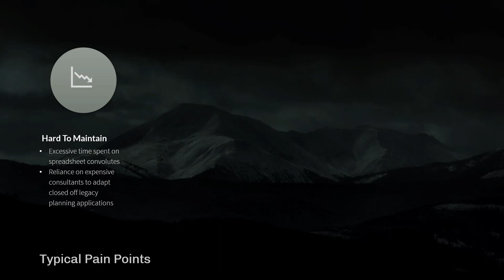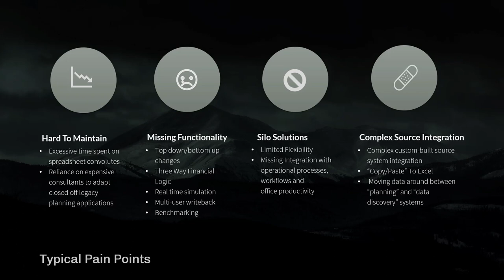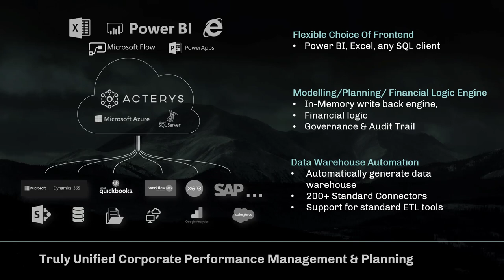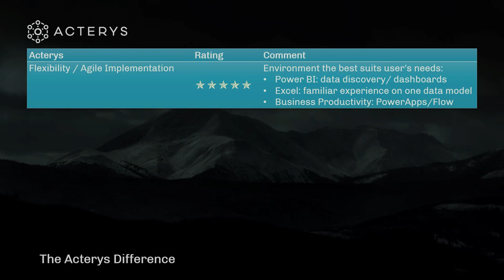Acterys Financial Planning & Analytics for Power BI & Excel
Join Martin Kratky, CEO of Acterys, for an insightful overview of how Acterys is revolutionizing financial planning and analytics. Discover how Acterys tackles the typical challenges faced by FP&A professionals by eliminating excessive maintenance, integrating seamlessly with major ERP and accounting systems, and providing a unified platform for all aspects of financial planning and analysis.
Key Topics Covered:

-Addressing the common pain points in financial planning and analytics processes.
-Seamless integration with major ERP and accounting systems with one-click connectivity.
-A unified platform for all FP&A aspects, avoiding unnecessary integration efforts.
-Unique two-way integration with Power BI and Excel for flexible, real-time planning and reporting.
-Comprehensive suite of templates and AI methods for streamlined financial management.

⏳ In this video:

00:00 Introduction to Acterys and its mission
00:45 The challenges in traditional FP&A processes
01:30 Key features and solutions offered by Acterys
02:30 Integration capabilities with ERP systems and data sources
03:00 Benefits of a unified FP&A platform
03:30 Overview of Acterys' templates and AI integration